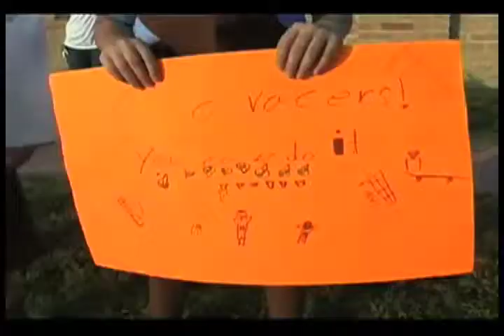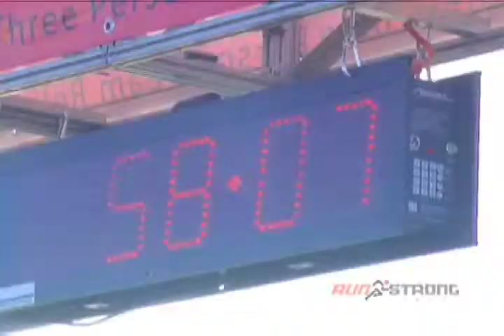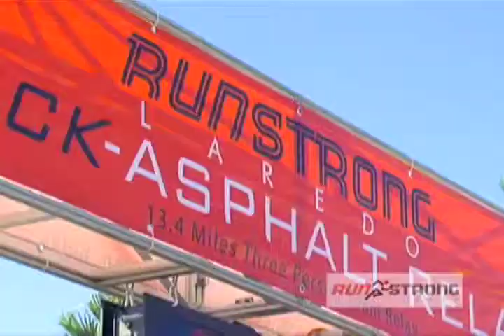RunStrong Laredo Join us 2012 revised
RunStrong Laredo Join us 2012 revised.mov